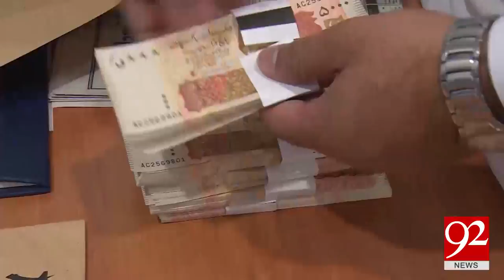Highlights of Pakistan Budget 2017-18 26-05-2017 - 92NewsHDPlus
Watch News Report : Highlights of Pakistan Budget 2017-18